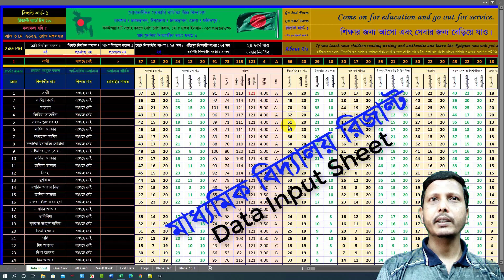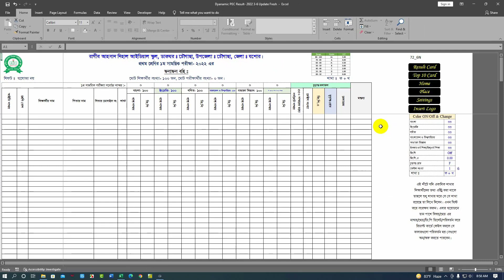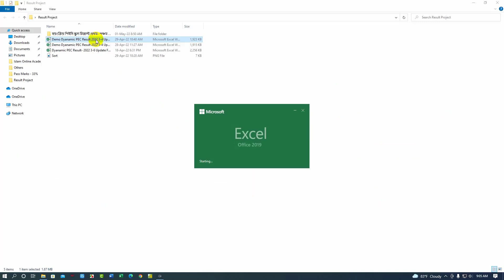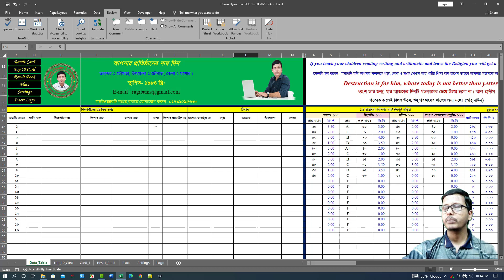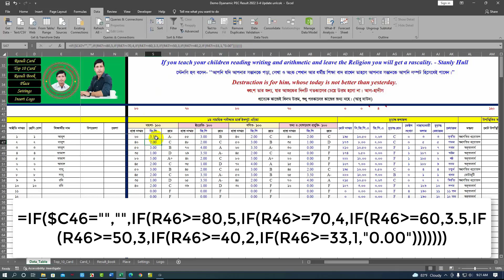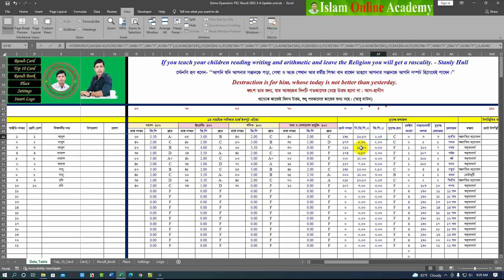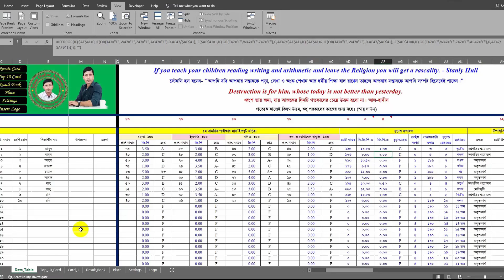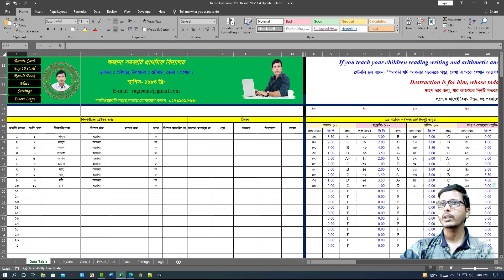Primary School Result in Excel প্রাথমিক পর্যায়ের যে কোন শিক্ষা প্রতিষ্ঠানের রিজাল্ট করুন রিজাল্ট কা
এই টিউটোরিয়ালের মাধ্যমে আপনি জানতে পারবেন কিভাবে যে কোন নাম্বারের ভিত্তিতে ১ থেকে ৬ বিষয়ের মধ্যে যে কোন প্রতিষ্ঠানের শিক্ষার্থীদের স্বায়ংক্রিয় রিজাল্ট কার্ড, ফলাফল বহি এবং মেধাক্রম তৈরি করা যায়।

আমার চ্যানেলের ভিডিওগুলো ভাল লাগলে অবশ্যই ভিডিওতে একটি লাইক দিয়ে চ্যানেলটি সাবস্ক্রাইব করুন, আর পরবর্তী নতুন ভিডিও দেখতে পাশে থাকা বেল আইকনে ক্লিক করে নোটিফিকেশন অল করে দিন তাহলে আমি যখনই কোন নতুন ভিডিও আপলোড করবো সাথে সাথে আপনি এর নোটিফিকেশন পেয়ে যাবেন এবং এই ভিডিও সম্পর্কে আপনার কোন মতামত থাকলে কমেন্ট করে জানান।